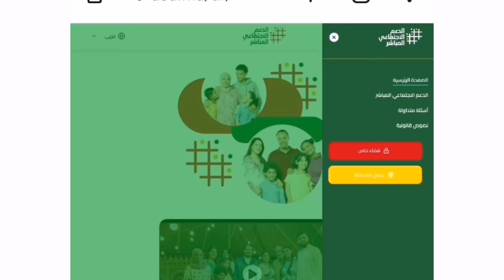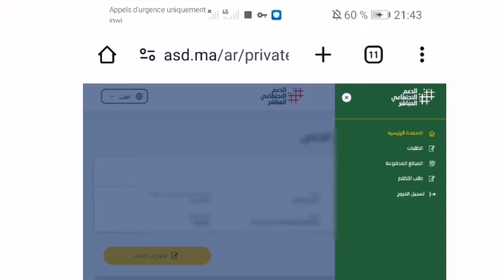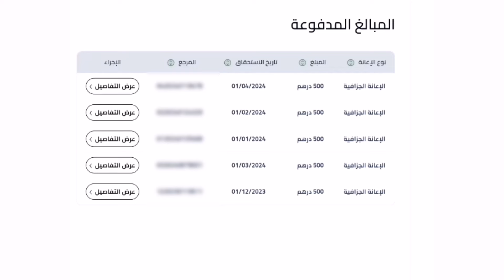عاجل صرف الدفعة الخامسة الدعم الإجتماعي المباشر عبر منصة asd